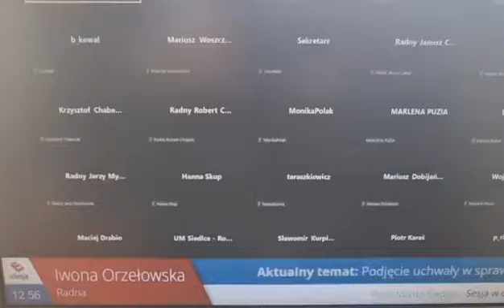Sesja RM Siedlce: Niewybredne określenie z profilu Marleny Puzi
Niewybredne określenie „kurwiszonie” padło z profilu Marleny Puzi w chwili, gdy wypowiadała się radna Iwona Orzełowska.